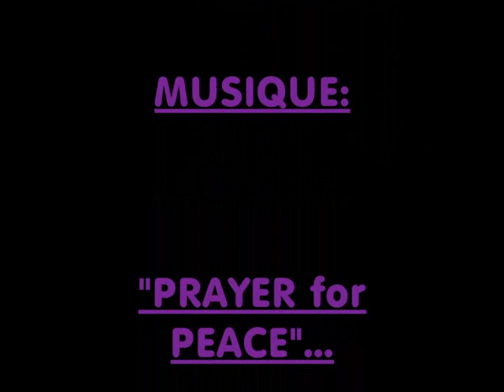aigles de "loup054"